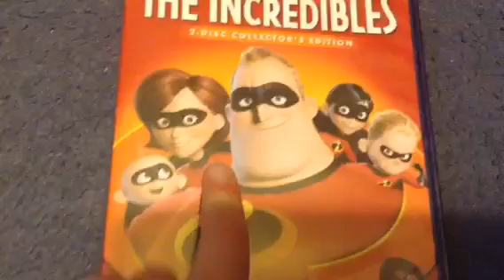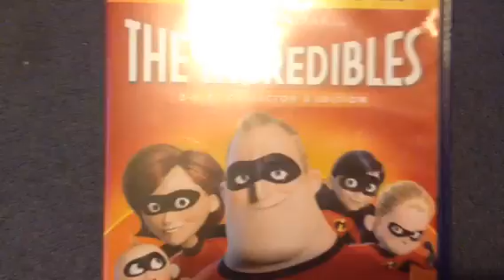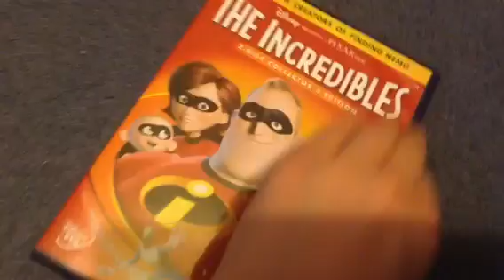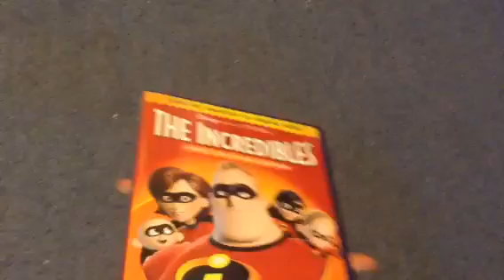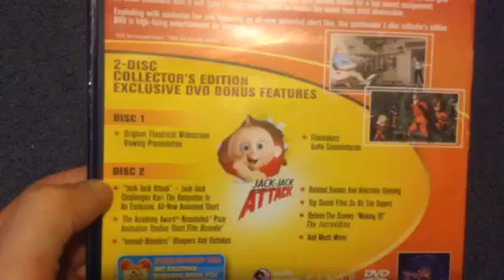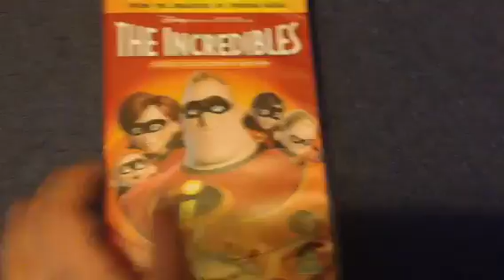The Incredibles DVD Review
The Incredible's By Disney And Pixar And This Film Came Out In 2004 But Released In 2005 But It's A Really Good Movie This Version's In Widescreen And The Region 1 Copy's In Fullscreen And I Also Hared The Filmmakers Are Also Making The Incredibles 2 In 2019